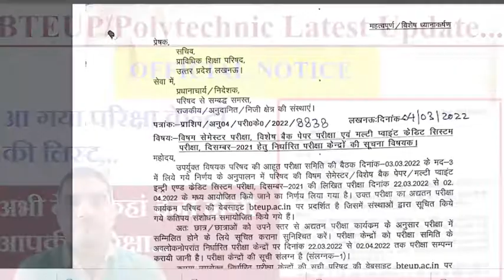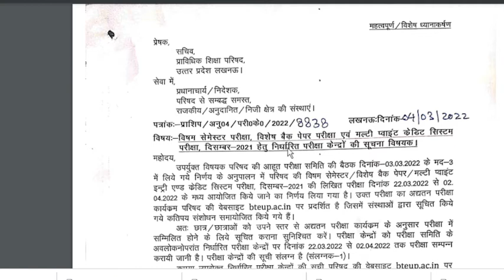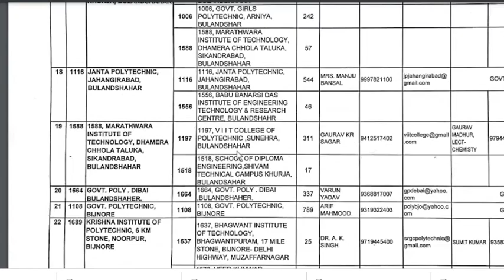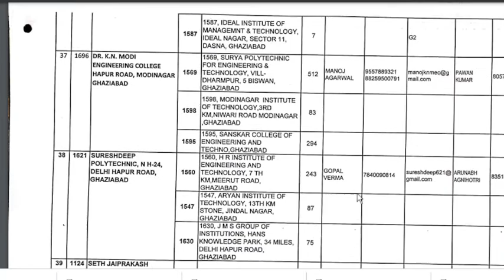BTEUP OFFICIAL NOTICE/Exam Center List jari/जाने कहा होगा आपकी परिक्षा bteup odd semester exam